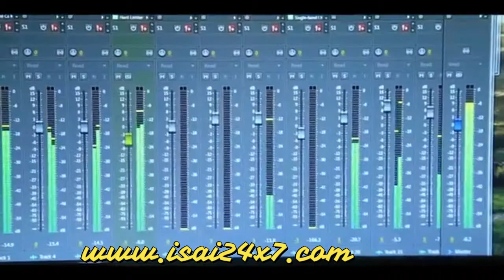Autograph | Ep#12 | Smule Star Bairavi Gopi